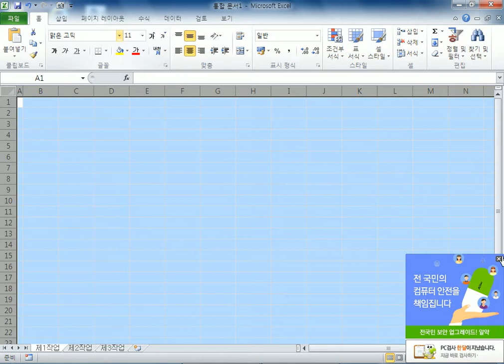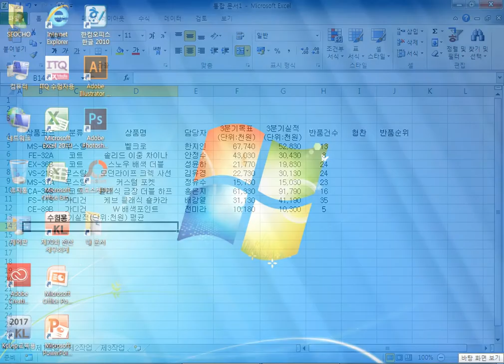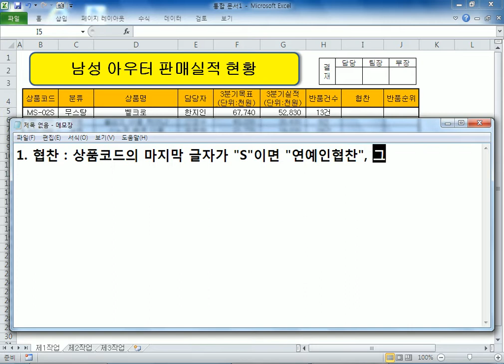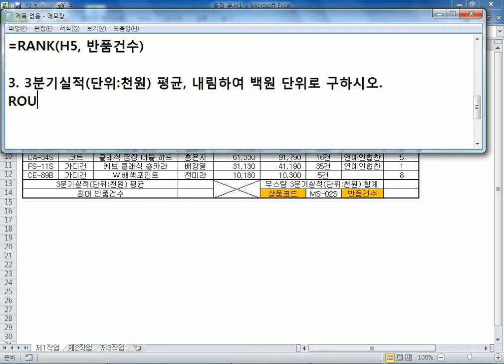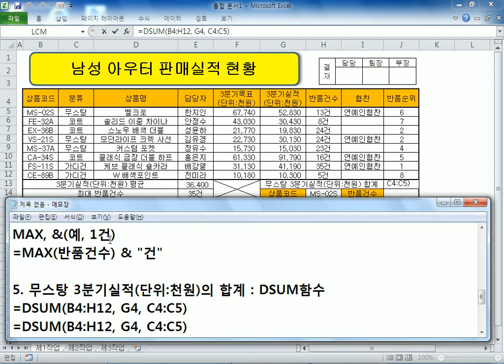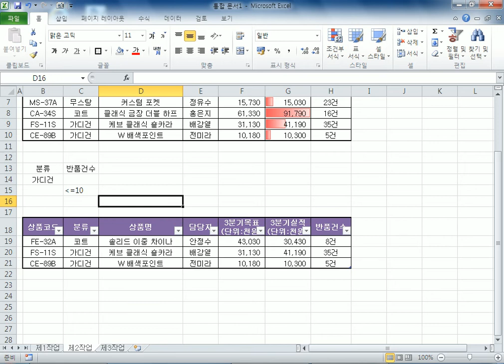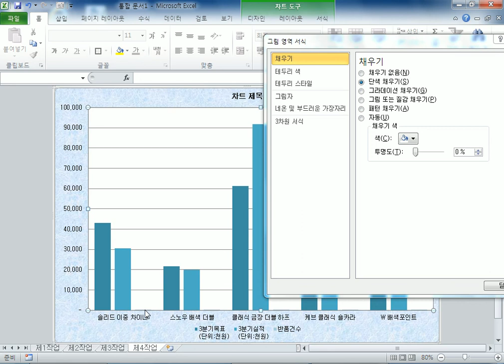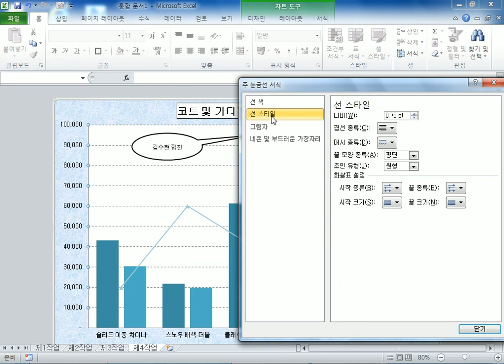근로자직무능력향상_ITQ엑셀실무(2기)(04일차_170922)_서초여성인력개발센터